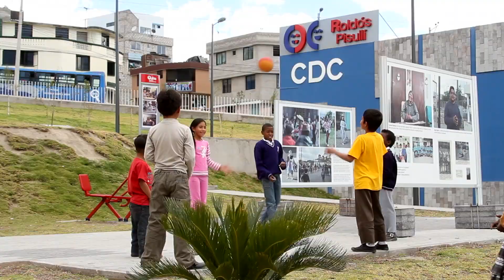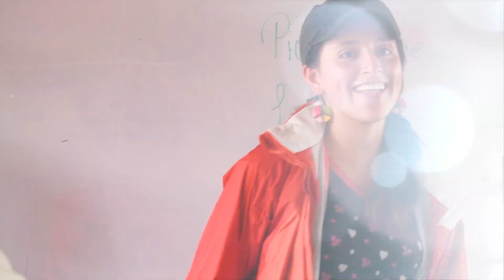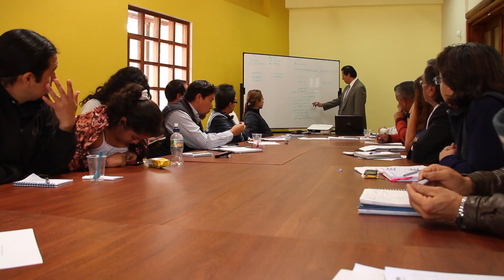Quito cuenta con 40 Centros de Desarrollo Comunitario